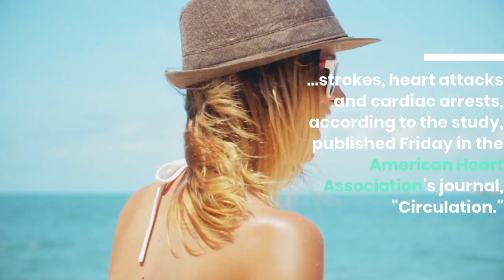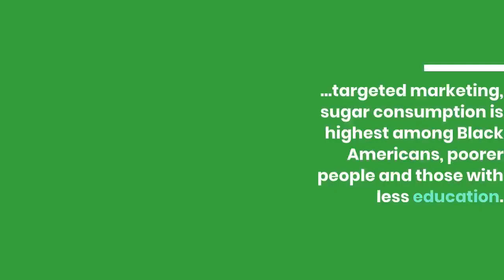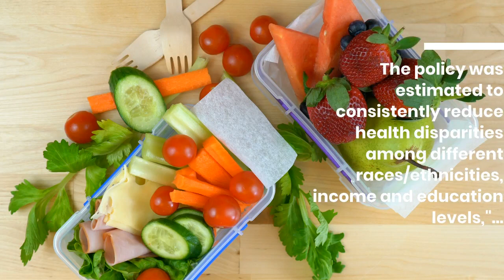Study Sugar reduction initiative could lead to reduction of heart disease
Slashing sugar from packaged food and drinks could prevent disease in millions of people and potentially cut billions from health-care costs, especially among people of color, a new study suggests. Researchers conducted estimates by creating a model that projects future impacts from a proposed “sugar-reduction policy” by the U. S. National Salt and Sugar Reduction Initiative. The regulation would push food and drink companies to decrease sugar in their formulas. Cutting sugar from a fifth of packaged food and 40% of drinks could prevent more than 2 million strokes, heart attacks and cardiac arrests, according to the study, published Friday in the American Heart Association’s journal, "Circulation." The researchers also estimated a dramatic impact on health-care costs: The U. S. could save more than $4 billion in total health-care costs and more than $118 billion across the current adult population’s lifetime. Even if companies didn’t fully comply, the regulation could lead to “significant health and cost savings,” the authors wrote. Dietician Dana Hunnes, a community health sciences adjunct professor at the University of California, Los Angeles, said the findings shed light on the far-reaching effects food regulations can have."It's important to have a monetary value on these things, in addition to a health value" for policymakers, she said. "The sheer volume of health-care costs that can be saved, and basically life productivity and life in general that can be protected, is really quite astounding."Lead author Dr. Siyi Shangguan, an attending doctor at Massachusetts General Hospital, argued such regulations would have a greater impact on reducing adult sugar consumption more than a sugar tax, labeling added sugars or banning drinks in schools. Due to a number of structural inequities, including lack of access to healthy food and a history of targeted marketing, sugar consumption is highest among Black Americans, poorer people and those with less education. But policies like this could help, the authors found. Health and health-care cost improvements "were most prominent among younger adults, Black and Hispanic Americans, and Americans with lower income and less education. The policy was estimated to consistently reduce health disparities among different races/ethnicities, income and education levels," wrote Shangguan and her colleagues, who included scientists from the Harvard T. H. Chan School of Public Health and the Friedman School of Nutrition Science and Policy at Tufts University. Dr. Neel Chokshi, an associate professor at the University of Pennsylvania's Perelman School of Medicine, said such upstream efforts are important because medical professionals can only do so much by the time a patient needs their care."In general, diet is probably the biggest contributor to long-term cardiovascular disease, but it is the most difficult for us as physicians and clinicians to intervene upon, because it has so many variables," Chokshi said.